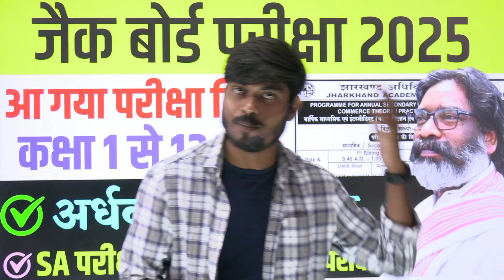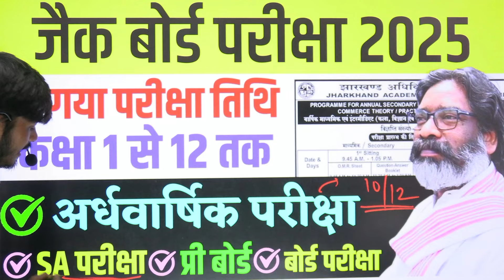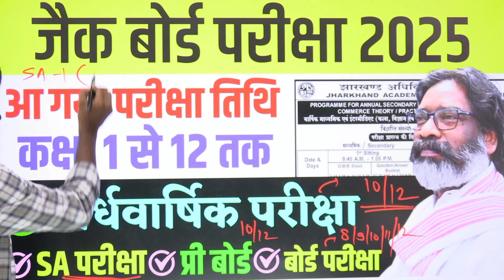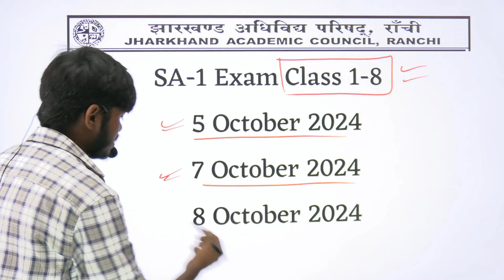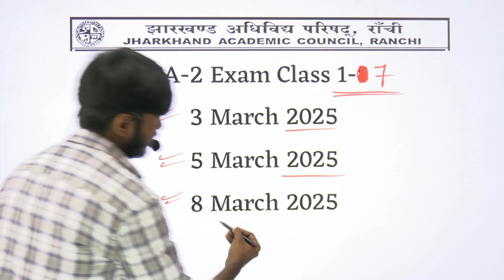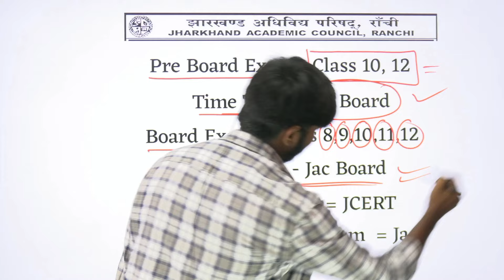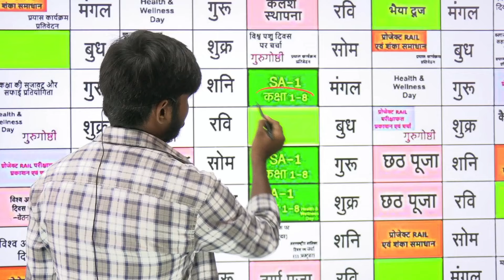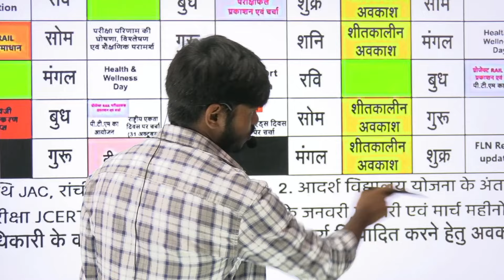आ गया परीक्षा तिथि 🔥🔥 | Jac Board Exam Date 2024-25 | Class 12 Exam date 2025 | Class 10 Exam date